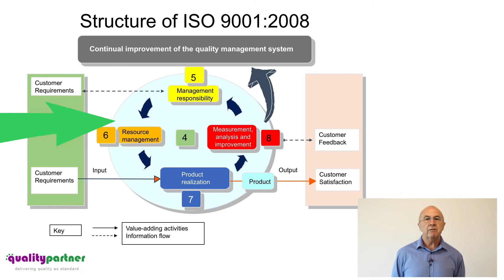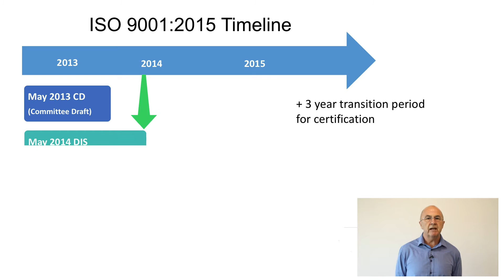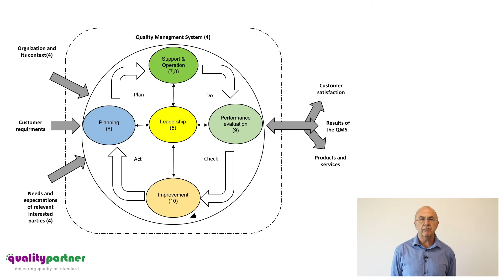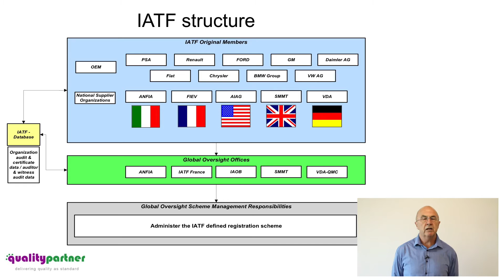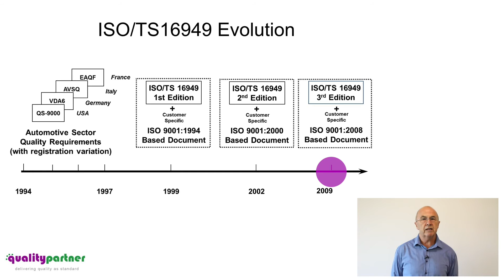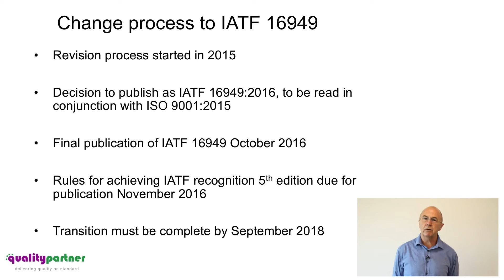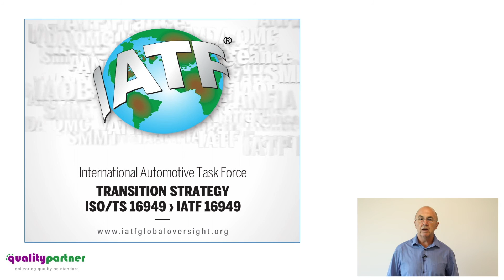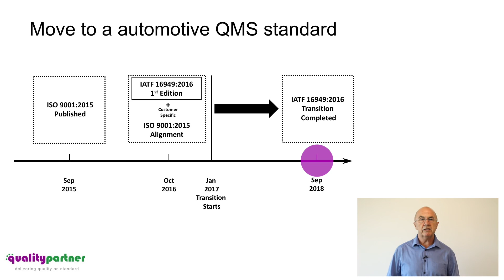Managing the transition from ISO/TS 16949 to IATF 16949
An introduction to the changes that IATF 16949 will bring and advice on how to manage the transition from ISO/TS 16949 to IATF 16949.